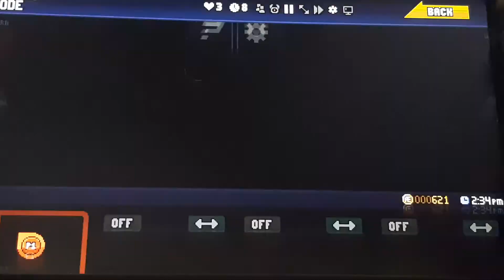Présentation des personnages custom sur Rivals of Aether partie 1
Liste des personnages custom dans l'ordre:
Scott Pilgrim 1:36
Wile E Coyote 3:28
Peashooter (Pisto Pois) 6:09
Uno 10:13
Zombie (de PVZ) Browncoat (perso qui a malheureusement été supprimé) 12:28